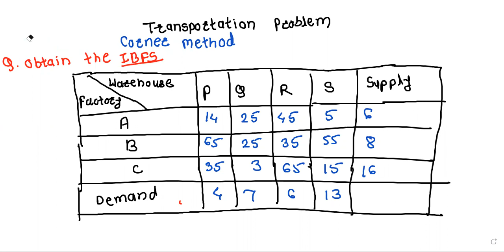MCA Transportation problem 1